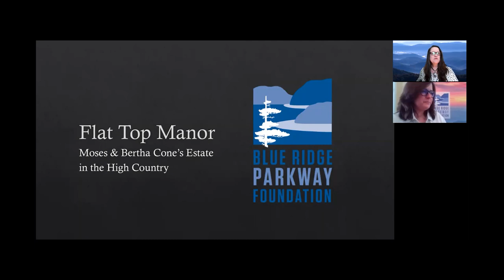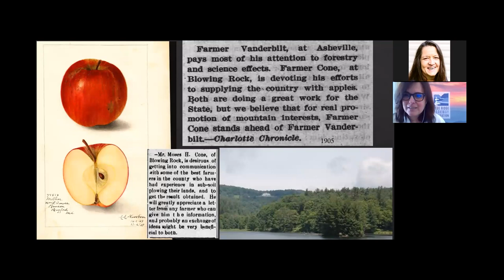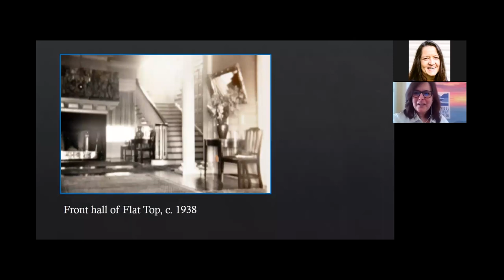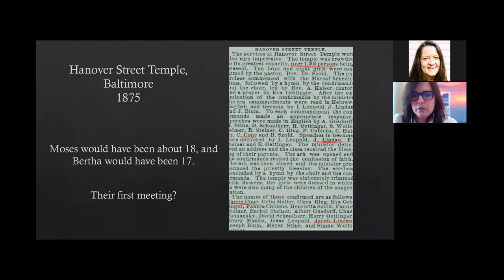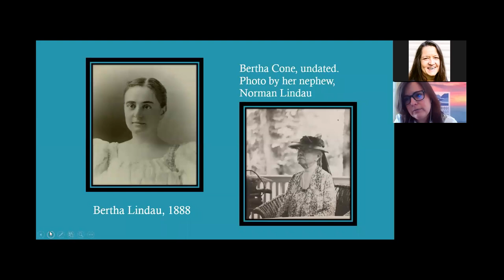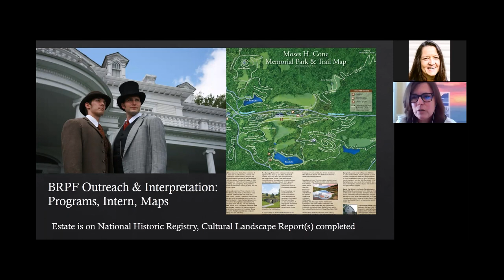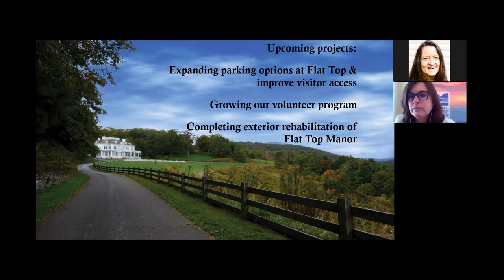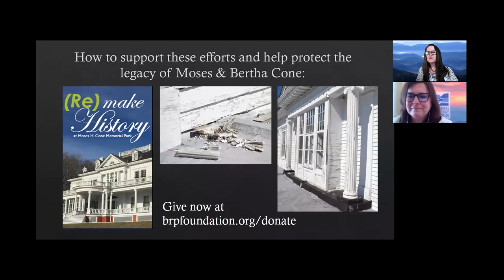Flat Top Manor & the estate of Moses and Bertha Cone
Finished in 1901, Flat Top Manor was the grand home of the late textile magnate Moses Cone, and his wife, Bertha. In this recorded webinar, the Blue Ridge Parkway Foundation explores the history of the Blowing Rock estate, which became part of the national park unit in 1949. Learn about the creation of the majestic estate, its impressive grounds, and the family's history.

Extensive renovations to the exterior of Flat Top Manor are slated to begin in the late summer of 2020 thanks to donor support.